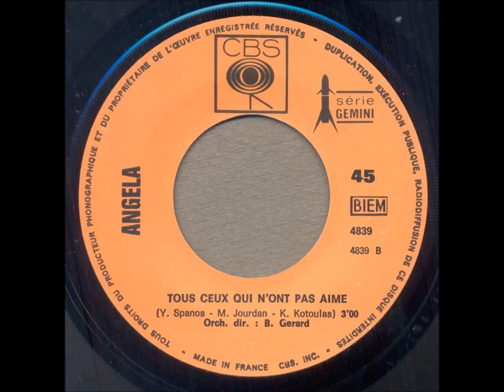Γιάννης Σπανός - Αngela - Kαίτη Χωματά - Tous ceux qui N ont pas aimé - Mπαλάντα της Καίτης-Κωτούλας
Το τελευταίο 45άρι με τα τραγούδια του Σπανού με την υπέροχη Άντζελα θα το σπάσω στην μέση:Το γαλλικό με την γνωστή ελληνική εκδοχή του και την "ιέρεια" του νέου κύματος Καίτη Χωματά.Το " Tous ceux qui N ont pas aime " θα γίνει στην κινηματογραφικη ταινία "Σκιές στην άμμο" η "Μπαλάντα της Καίτης" που την ερμηνεύει γρατζουνώντας μια κιθαριτσα έξω από την αχυροκαλύβα της ταινίας...Εις την ελληνικήν οι στίχοι ή ποίηση του Κώστα Κωτούλα και εις την Γαλλικήν του Μ.Ζορνταν...Αύριο μεθαύριο το επόμενο με το ελληνικό...ταίρι του.

Τώρα θα ναι στον παράδεισο ο Σπανός και θα διευθύνει σε μια ορχήστρα αγγέλων τα τραγούδια του!!!(Παρότι θυμάμαι που έλεγε ότι αυτό το συχαινόταν ,να κουνει τα χέρια ντου,ωραία !!! θα του έχει ο Θειός ένα ωραίο πιάνο με ουρά και θα γίνεται εκεί πάνω της...Κολάσεως!!!)

Mπρε κοπέλια!!!Δεν σας μοιάζει η φωνή τση Αγγέλας οτι ΕΙΝΑΙ ΙΔΙΑ με αυτήν της Καίτης Χωματά;;;;Παράξενον...!!!